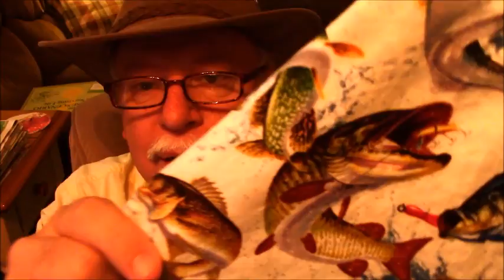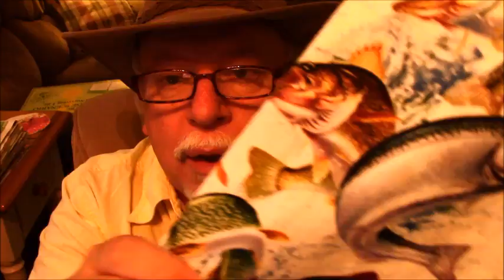Naughty Pillow Case Talk, ASMR, Soft Spoken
Soft Spoken ramble about fish, fishing, species, ,,,,, all found in of all places, my pillow case!  Maybe I should do some pillow talk sometime?  OK this one was not naughty, something fishy about that  title!